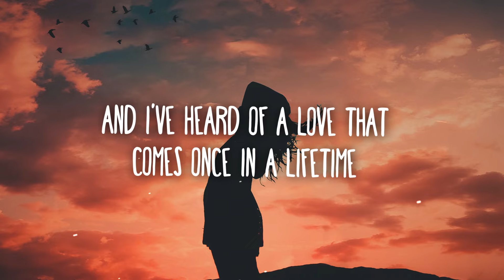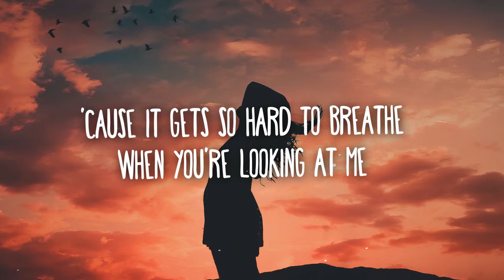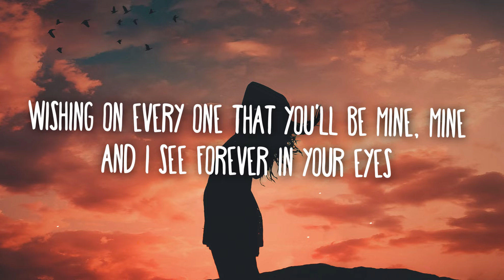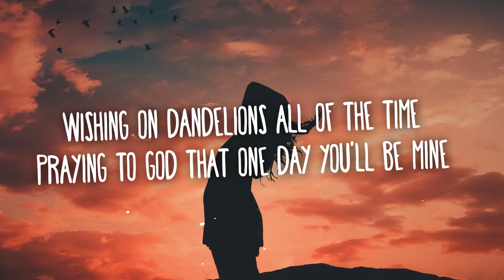Ruth B. - Dandelions (Lyrics)